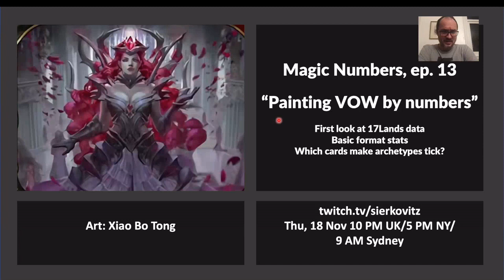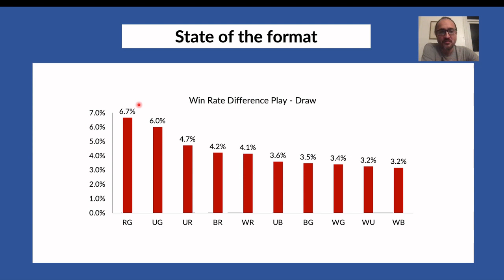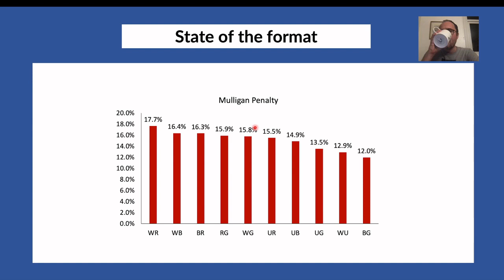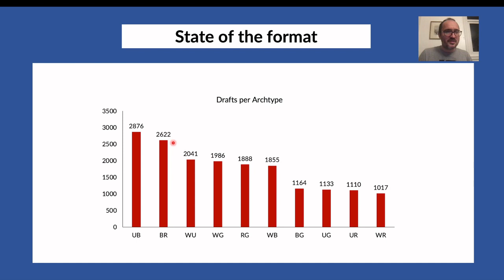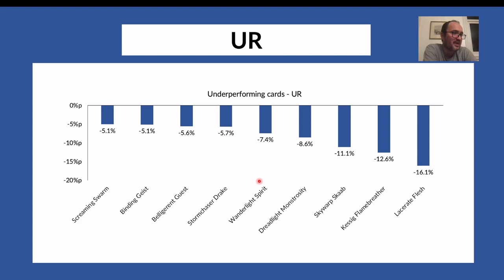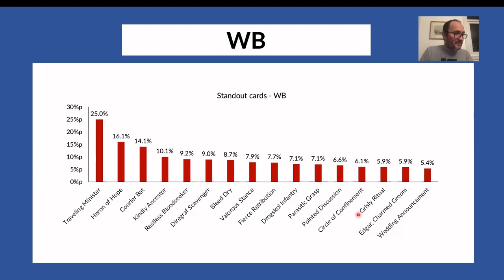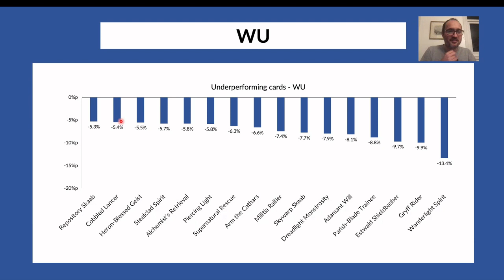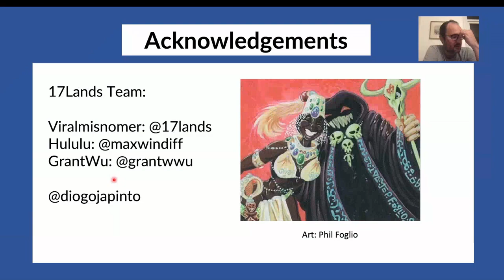Magic Numbers Ep. 13: Crimson Vow by Numbers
First look at the 17Lands data on the Crimson Vow. Stats for each archetype,  mulligan rates, win rates, speed of the format. Plus a look at which cards make each colour pair tick. And which don't. And which do, but only in multiples. So yeah, quite a lot of stuff.